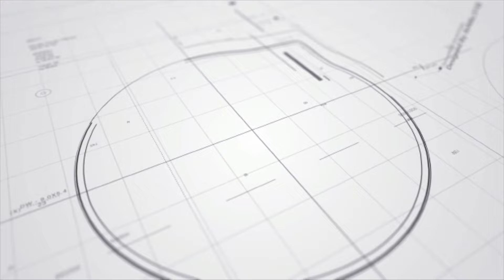機場直擊丨MIRROR完成美加巡唱 大批歌迷凌晨送機丨田木集作